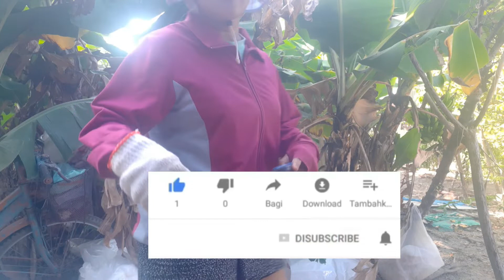BERKEBUN DI PEKARANGAN RUMAH // TKI TAIWAN